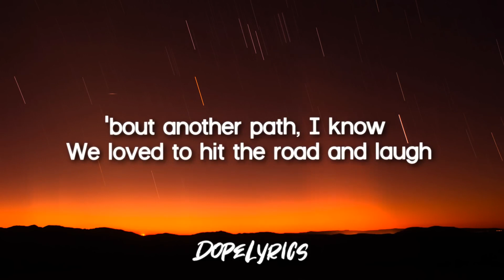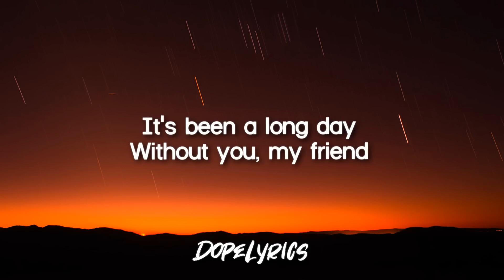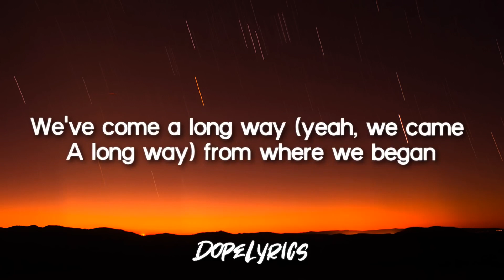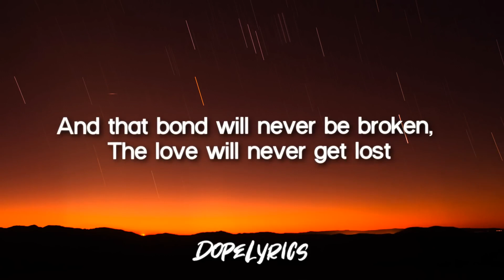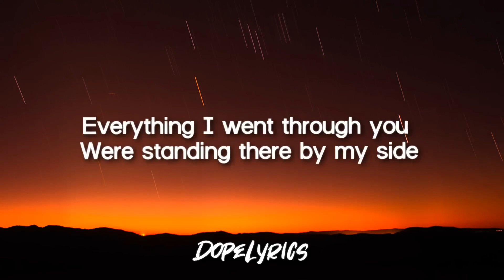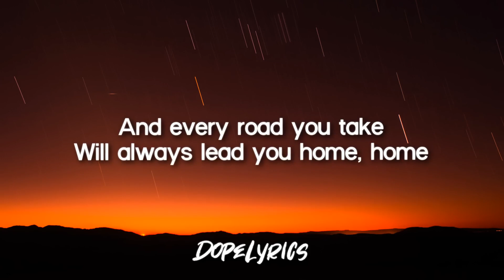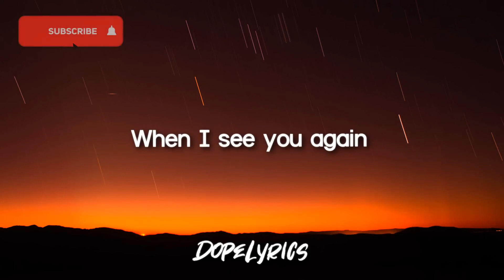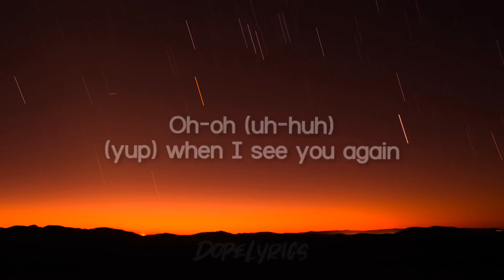Royal tanahun - see you again